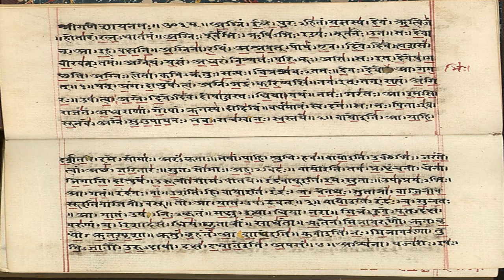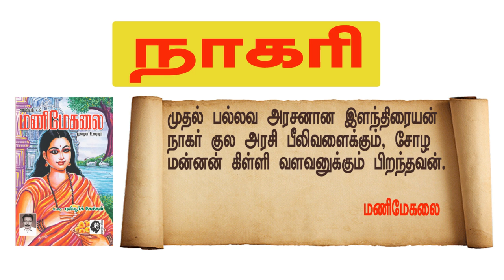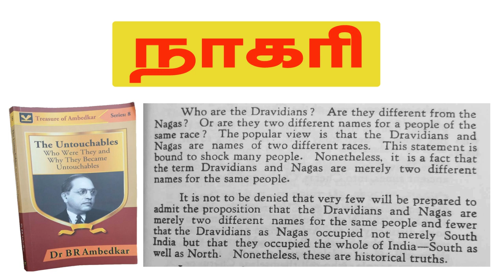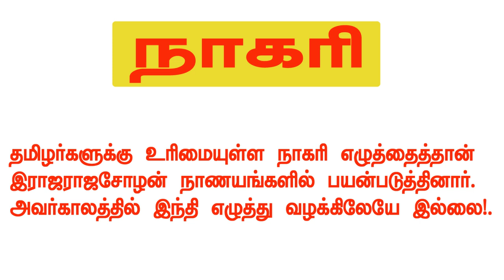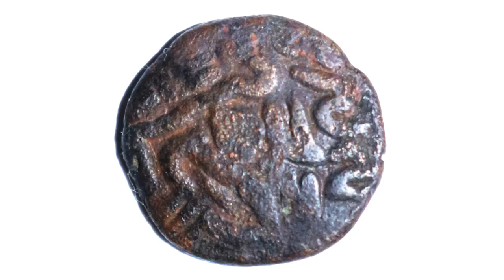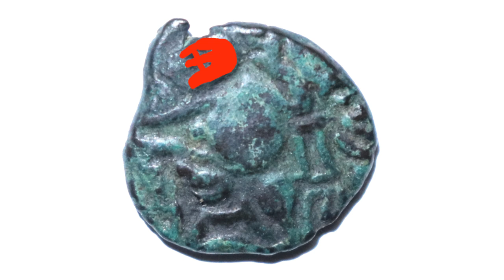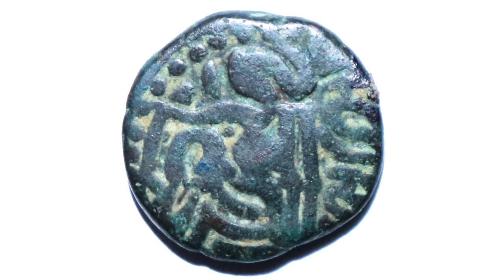தமிழைப் புறக்கணித்தாரா இராஜராஜன்? காசு சொல்லும் வரலாறு என்ன? Rajaraja chola coin explained | payitru